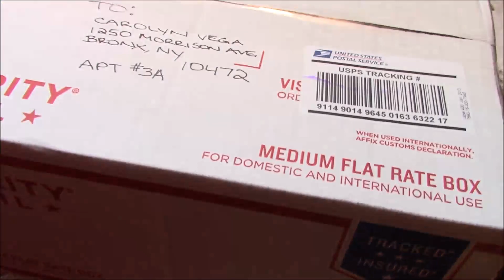Surprise Happy Mail From Shabbypinkhouse/Christine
What a wonderful gift and surprise. Christine form Shabbypinkhouse here on youtube is so talented and such a sweet soul.

She use the Doily Dreams Digital Collection to create these beautiful projects she's gifted me.

The paper can be purchased on Teatime And Dolls Etsy Shop